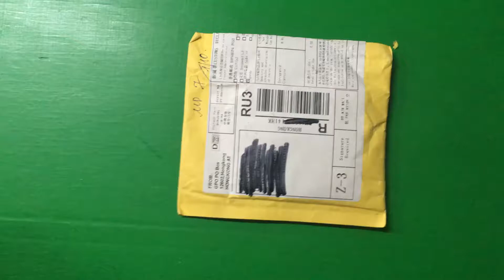BQ25601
5pcs/lot BQ25601

Подключайся!

Connect!